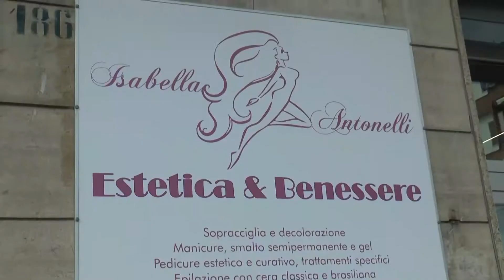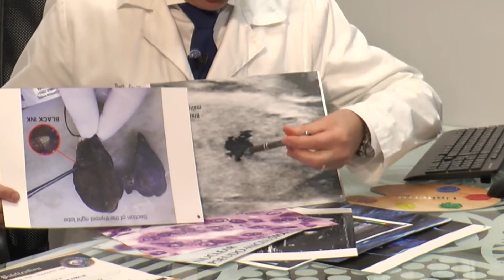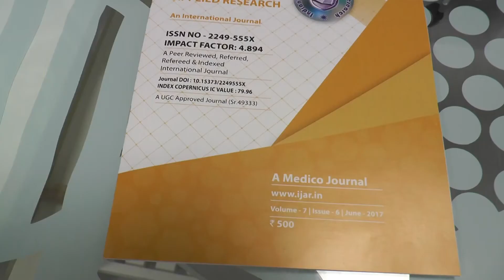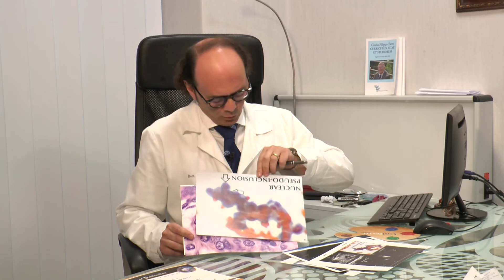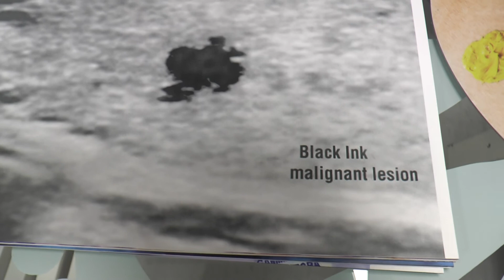Scoperto un nuovo tumore alla tiroide, dal cavese Ersilio trapanese si chiama Black Ink